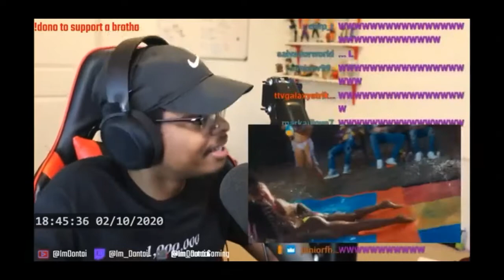ImDontai Reacts to Fivio Foreign - Bop It (feat. Polo G) [Official Video]